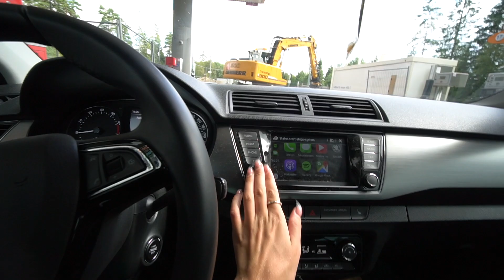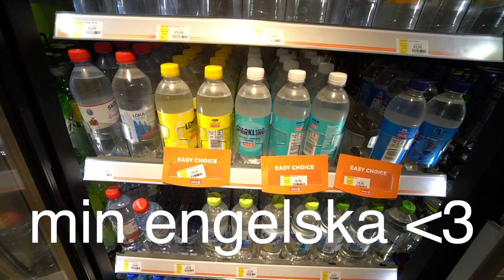SOVER EN NATT I SKODAN. (Med samarbete i. Jösses)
Om du vill donera till mig och det jag gör, swisha till: 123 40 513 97

Ibland kör jag även med min Canon legria mini, som inte finns på marknaden längre tyvärr..
För action/vattenklipp osv: Gopro Hero5 Black